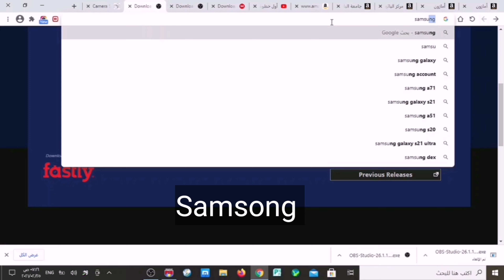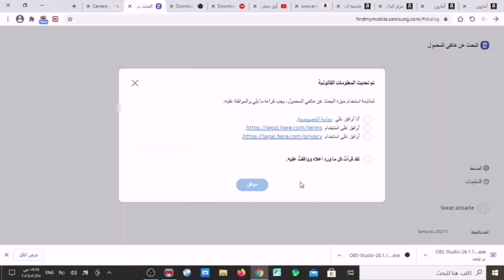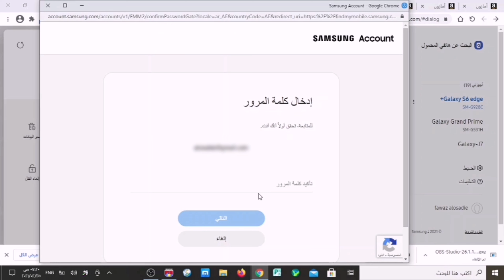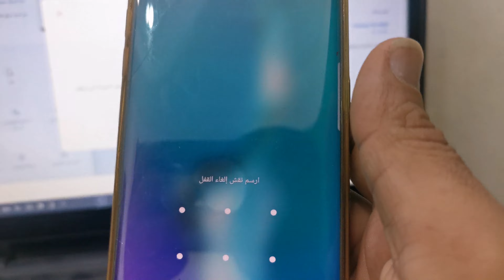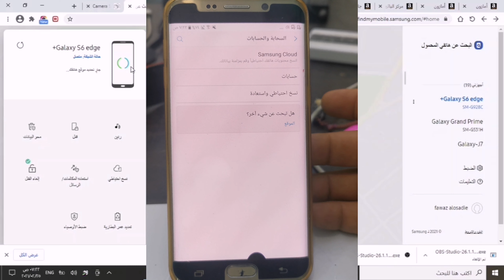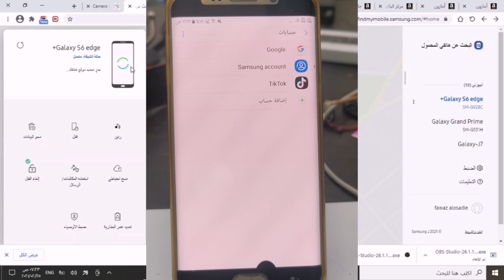طريقة فتح رمز القفل بدون فرمته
فتح كلمة السر في أجهزة سامسونج بدون حذف الاشياء
فتح قفل الجوال بدون حذف البيانات
حل نسيت كلمة المرور
فتح رمز الجوال بدون فرمته
فتح الجوال بدون حذف الاشياء
فتح جهاز سامسونج
نوت 9 نوت 8 اي جهاز سامسونج
نسيت رمز الجوال
فك رمز الجوال بدون فرمته
Samsung account find my phone
Open the phone without delete anything